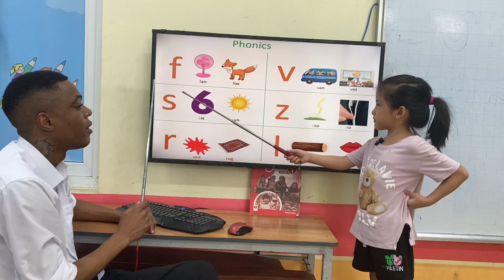NGUYỄN THỊ MINH ANH - ANNA - BEGINNER B1 - AMASTER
Chúc mừng Anna đã hoàn thành xuất sắc bài thi nói.
Con tích lũy và ghi nhớ và sử dụng rất tốt từ vựng các chủ đề: công viên, động vật trong sở thú, cơ thể, phương tiện giao thông và đồ chơi.
Con vận dụng linh hoạt các cấu trúc ngữ pháp chỉ vị trí với (in, on, under), câu chỉ khả năng với ( can/can't), kết hợp chính xác các tính từ với danh từ để tạo thành câu và áp dụng tốt các cấu trúc câu "
Is this/ Is that…? Are those../Are these...?." Con chú ý cấu trúc yes, they are nhé!
Con phát âm các âm đuôi và các danh từ số nhiều rất tốt. Con cần chú í phát âm rõ âm đuôi của từ mule và cube nhé!  na
Con lưu ý phát âm một số danh từ số nhiều và từ beet, peek nhé!